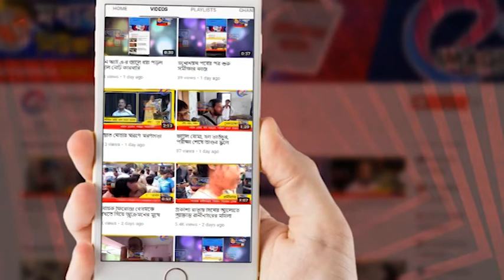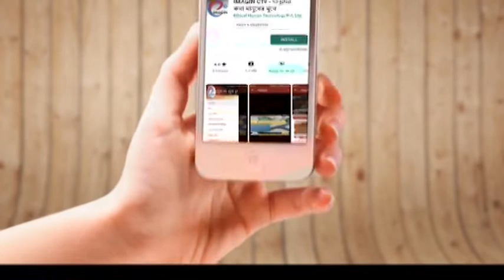দৃষ্টিহীন ভোটারদের প্রশিক্ষণ কান্দিতে